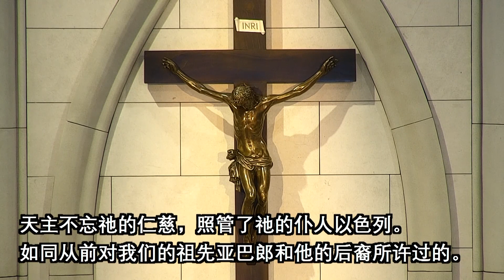永援圣母九日敬礼（中文）- 10月23日2021年 - Novena Devotion (23 Oct 2021)